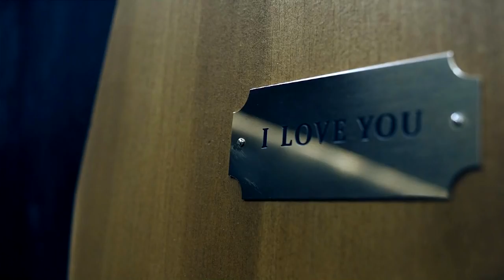The Final Problem of John Watson TRAILER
I was thinking about The Final Problem as about John's version of The Abominable Bride after he was shot by Eurus since I first saw this episode. I know, that this version probably isn't going to be real, but I would rather have special episode about John's crazy horror hallucination in coma than actual serious episode.